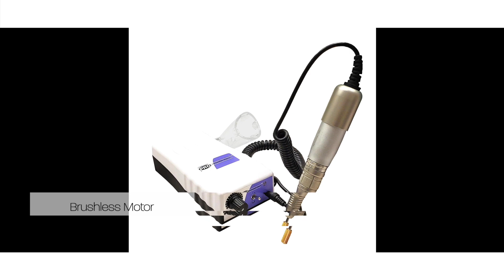Medicool Pro Power® 520 Electric File and Kolinsky Brush Bundle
The Pro Power 520 Electric Filing System providing the Professional Nail Technician with the power and versatility to complete any manicure or pedicure service. Its lightweight space-saving design allows for convenient positioning on any workstation. It's the perfect high speed professional electric Manicure-Pedicure file designed for nail care professionals.

This Bundle includes FREE Kolinsky Brush made with 100% sable hair.